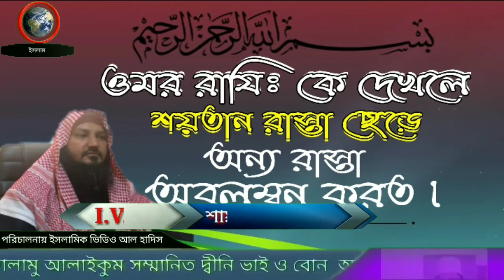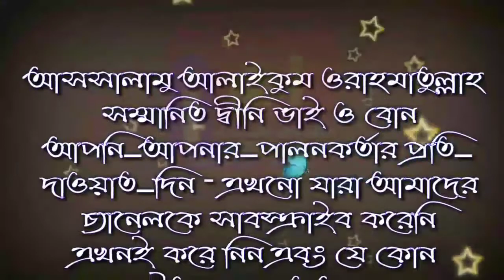ওমর রাযিঃ কে দেখলে শয়তান রাস্তা ছেড়ে অন্য রাস্তা অবলম্বন করত by শায়খ বশির বিন আব্দুল্লাহ